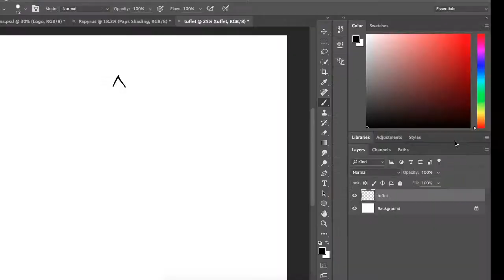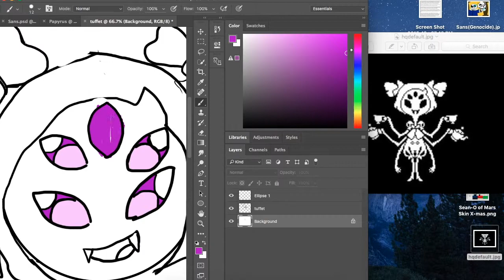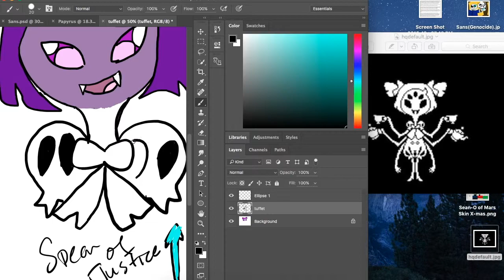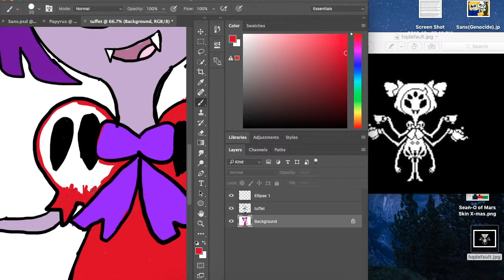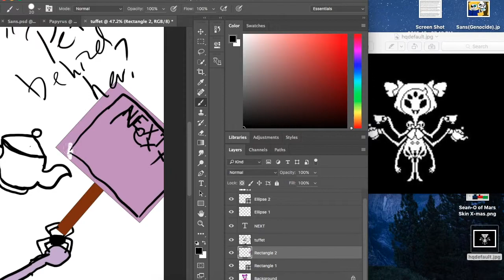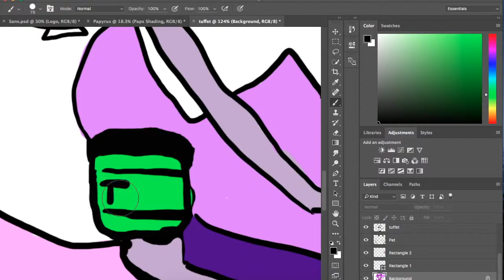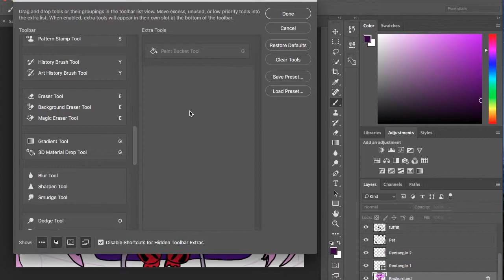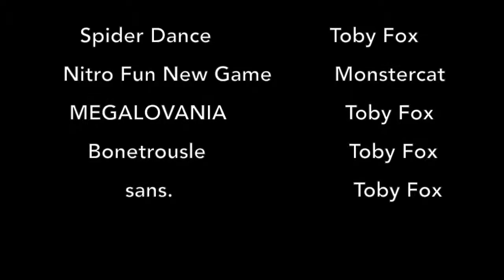Muffet and Pet Speed Paint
I was just bored, so I made a little Speed Paint of one of my favorite Undertale CHARActers, Muffet! She is my favorite next to Sans. I hope you enjoy has the Martian draws. There is a photo from SBdraws that I used to create Pet, just a little note. Happy Holidays! Don't forget to buy the Spider Cider!